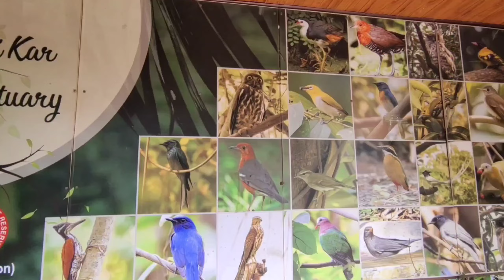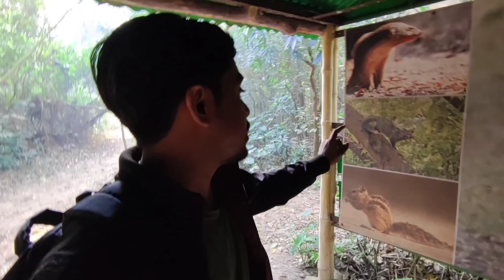কলকাতার মধ্যেই রয়েছে এই অভয়ারণ্য | Chintamani Kar Bird Sanctuary Kolkata | Weekend Tour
চিন্তামনি পাখি অভয়ারণ্য কলকাতার কাছেই অবস্থিত একটি প্রাকৃতিক জঙ্গল যা ২০০৫ সালে প্রতিষ্ঠিত হয় ।

Gears Used:
•BOYA BY-MM1 Microphone on Flipkart
•Mounts and Straps Accessory Kit for GoPro Hero